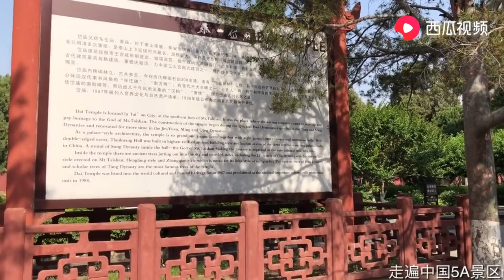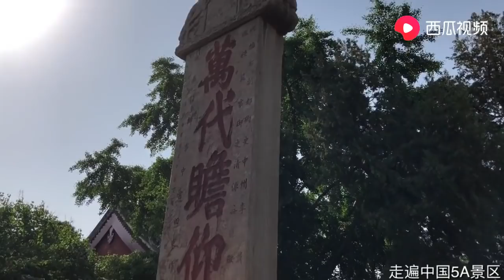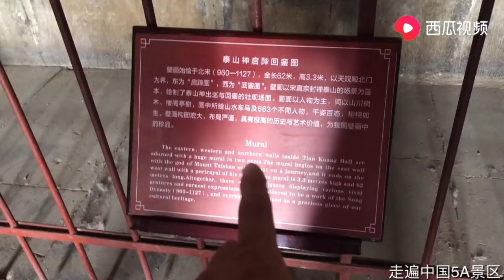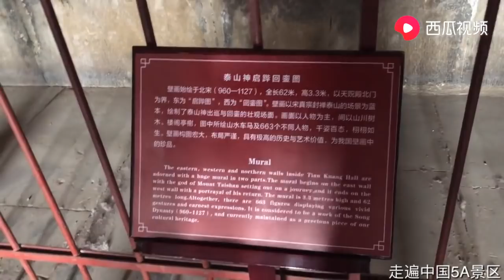中国四大古建筑群之一，泰山岱庙！历代帝王登泰山必来此祭拜！